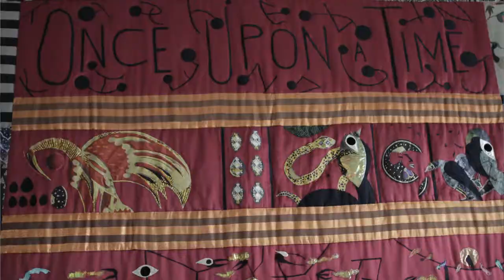Visionaries: Clara Wainwright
This video is part of WBUR's Visionaries series, to see and listen to more go